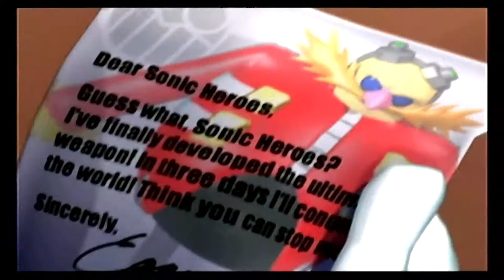SONIC HEROES ACTION REPLAY w/ UDJ & TheNSCL - Episode 19 - Now Loading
All right, let's forget about the PS2 versi--what do you mean it's working now